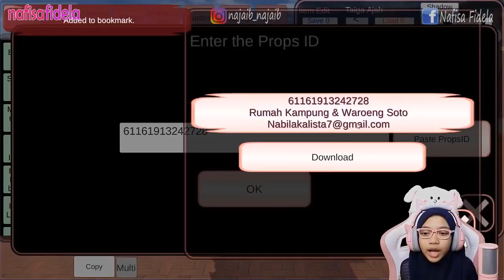Sultan Tamvan traktir semua orang makan soto SAKURA SCHOOL SIMULATOR warung soto + rumah kampung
amin 🙏